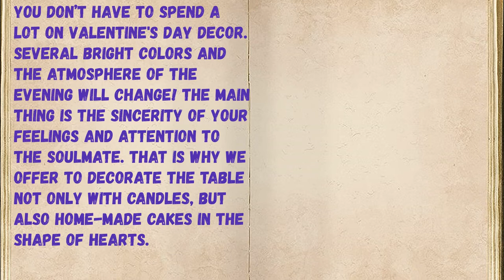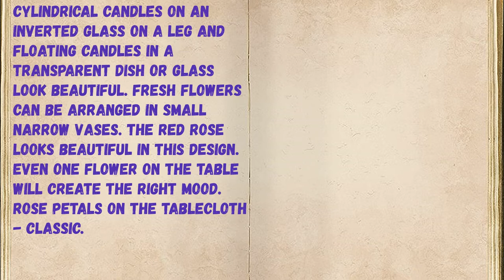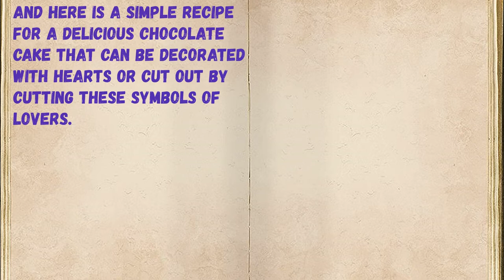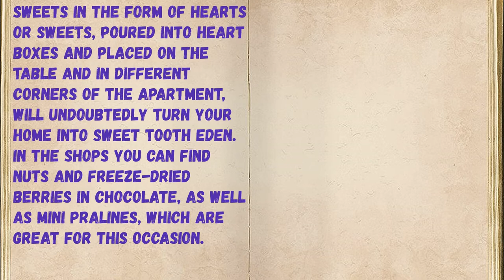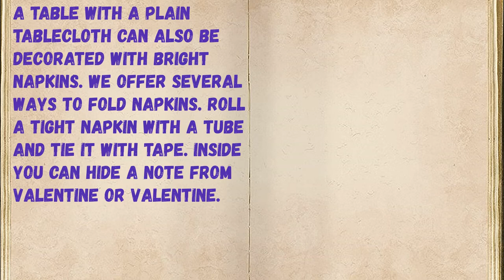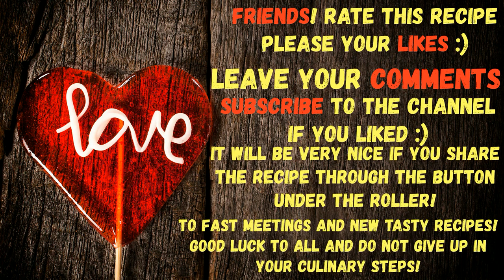How to decorate a table for Valentine's Day? / Book of recipes / Bon Appetit